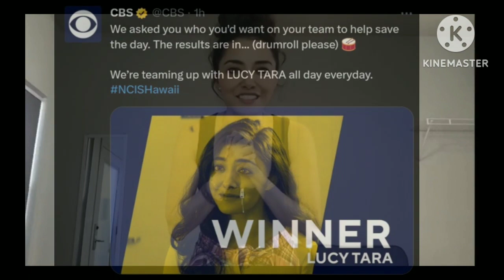Lucy Saves The Day! Yasmine Says, "Thank You!" ❤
(Also, added a Season 2 Wrap Party video, courtesy of Alex Tarrant. 🤗)

Lucy Saves The Day! Team Lucy! 🤗
Do we really need a poll to tell us that? 🤷‍♀️
I hesitated uploading this for a few days. The only reason I am sharing it now is because I realize many of you are not on social media, and, it will make you smile because...Yasmine. 😊

I hesitated because I didn't vote in the poll, or any other Lucy or Kacy poll that has been out recently, all over social media, except on YouTube. In my opinion, all of these polls are clickbait. They increase numbers of views and likes, etc. to social media. And, sometimes it pits Fandoms against each other.
It feels like all of us are being used: Fans, Yasmine, Lucy.

Regarding the CBS poll: They couldn't even get Lucy’s name correct in the dinner scene from Episode 15. They uploaded the scene on their Channel on February 28 and identified her as "Julie" in the description. 🤦‍♀️ Then, I should ask you to vote in their poll? No.
They still haven't corrected it.

If you voted, that is ok. That is your choice, and it gave us a Yasmine video. 🤗 I just could not, and would not, ask anyone to vote.

Ok?...Ok. 😉

Photos/First Video: Yasmine via Viacom/CBS Twitter
Second Video: Alex Tarrant's (Kai) Twitter